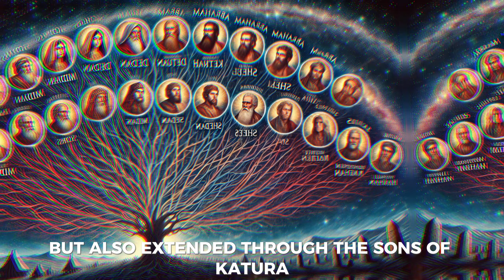The Complete Story Of KETURAH | ABRAHAM'S 2nd Wife and Their Descendants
In this video, we delve into the captivating and often overlooked story of Keturah, the woman who became Abraham's wife after Sarah. Who was Keturah, and why does her story matter? We explore the Bible to uncover her lineage, the nations that came from her, and their significant roles in biblical history. From the Midianites’ impact on Moses to the prophetic importance of her descendants, Keturah’s story highlights God’s far-reaching promises and His plan for all nations.

If you’re fascinated by the lesser-known stories of the Bible and eager to deepen your knowledge of God’s promises, this video is perfect for you!